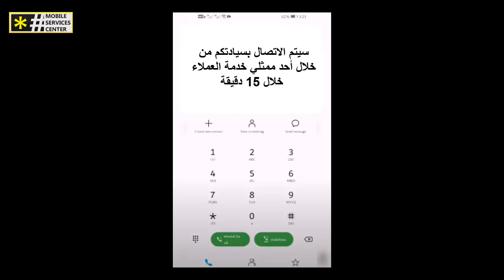كود لدعم تواصل كبار السن بخدمة عملاء شركات المحمول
يحتاج الكثير من كبار السن التواصل مع خدمة علملاء شركات المحمول
لذلك وفرت قناة مركز خدمات المحمول طريقة سهلة ومناسبة لتواصل كبار السن مع خدمة عملاء شركات المحمول
لذلك يمكنهم التواصل الآن بكل سهولة
والآن سنتعرف على الكود الجديد المخصص من قبل المركز الدولي لدعم كبار السن في تسهيل طريقة تواصلهم مع شركات المحمول
والكود هو
*1234#
وستصلك رسالة بأنه سيتم التواصل من خلال خدمة العملاء والاتصال بك في خلال 15 دقيقة
وبذلك تكون هذه أسهل طريقة لتسهيل تواصل كبار السن مع شركات المحمول

يمكنك أيضا التعرف على المزيد من المعلومات حول خطك من خلال موقع مركز خدمات المحمول